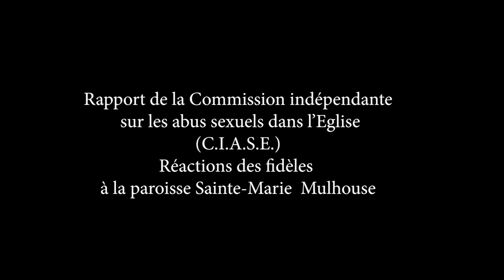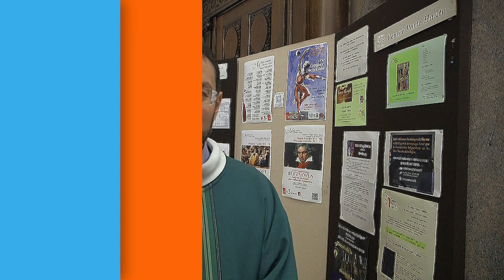Rapport de la CIASE : des catholiques réagissent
Le 5 octobre 2021, Jean-Marc SAUVÉ remettait le rapport de la CIASE.
Des membres de la paroisse de Sainte-Marie à Mulhouse réagissent aux révélations de ce rapport et à ses préconisations.

Reportage : François-Nicolas d'Alincourt - Jean-Pierre Bertrand